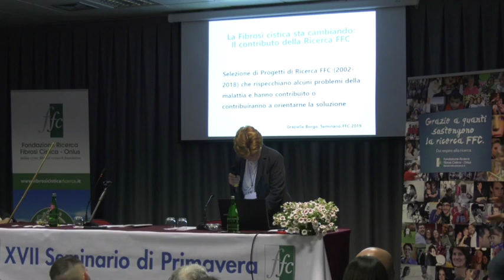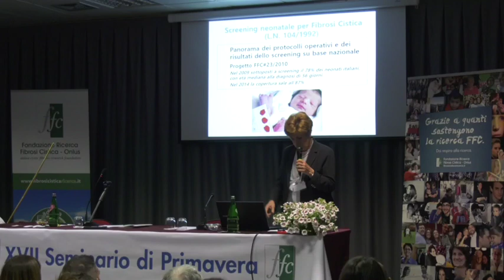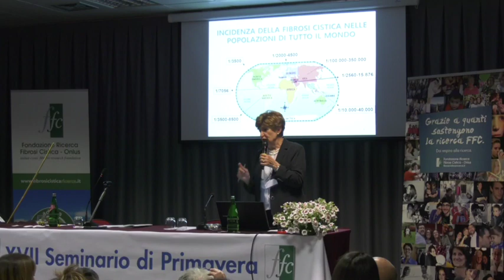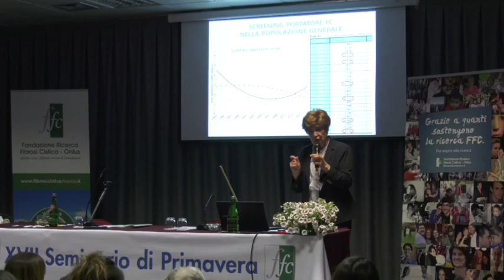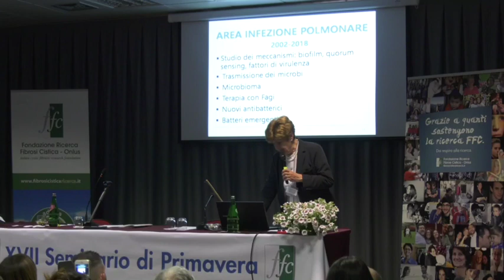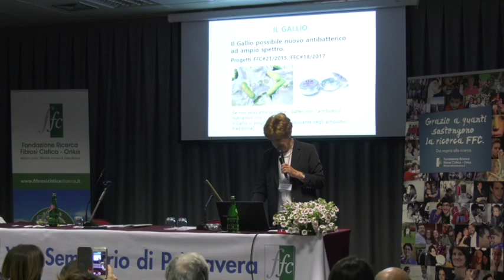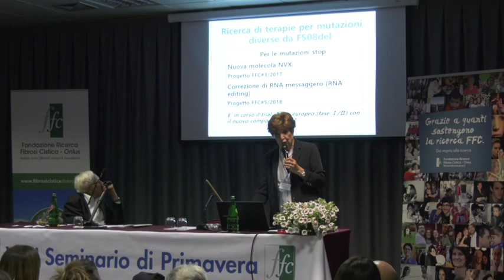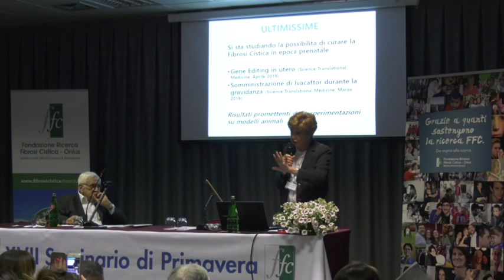XVII Seminario di Primavera FFC - La fibrosi cistica sta cambiando: il contributo della ricerca FFC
Bussolengo (VR) - 25 maggio 2019.
Intervento della dottoressa Graziella Borgo, vicedirettore scientifico di Fondazione Ricerca Fibrosi Cistica.